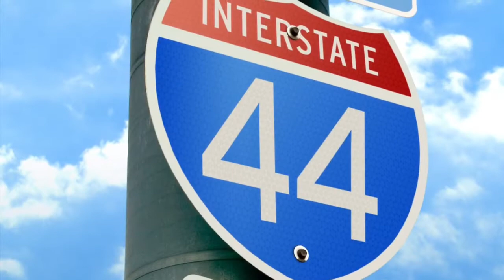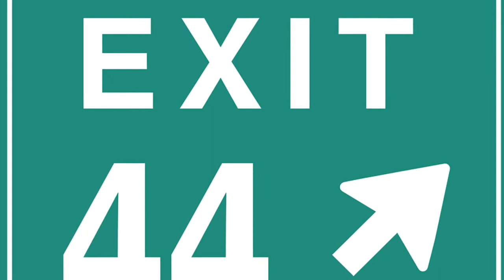FMBC News Apr 29 2018